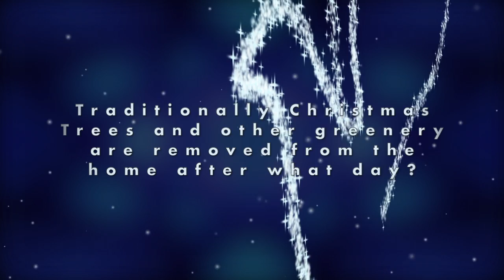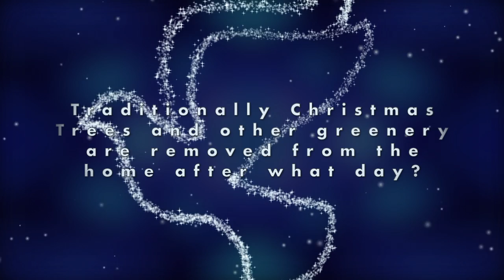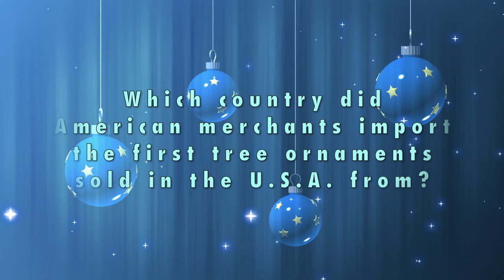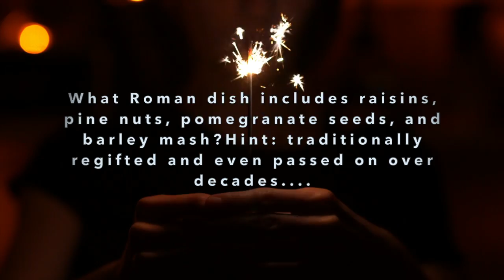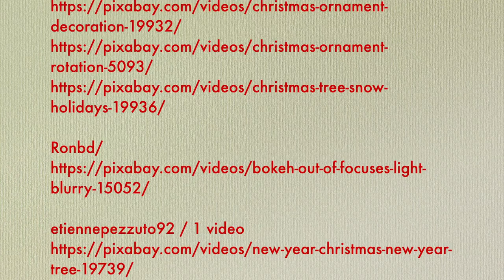Family Christmas Trivia Game Family Fun Quiz Part 2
Opensource Music:
Auld Lang Syne (Instrumental) by the Jingle Punks
Inspired by: Trivia by the Pound by Rumba Games
Seasonal Trivia Edition.
Used under the Creative Commons Act, 2012. With no infringement intended or implied.